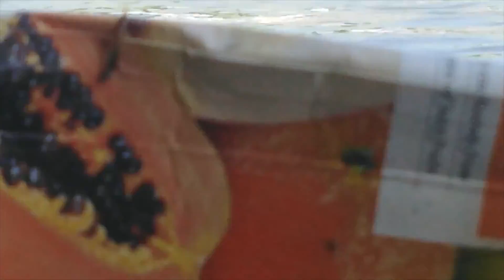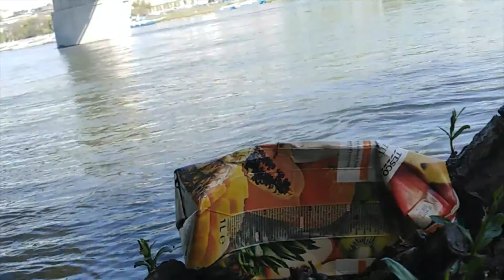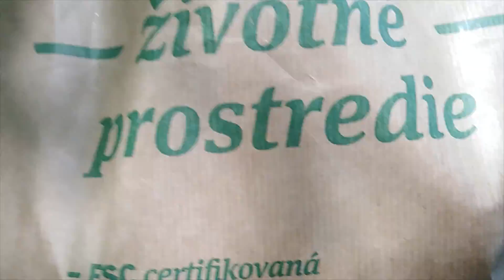Ukazka2 LIDO PET flase kreslenie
len taka ukazka moznosti hry Kamene a Vrat tú PET flasu medzi nas. Na buduce zoberiem i nejaky ozdobeny kamen. Teraz som len chcel to miesto Leberfinger spropagovat...a samozrejme ekologiu a vnimanie bytia...to, co som kreslil, som musel vymazat, lebo pamat v mobile mala problem i na foto Leberfingra, plna bola...